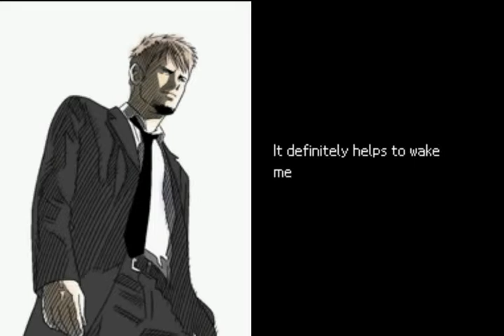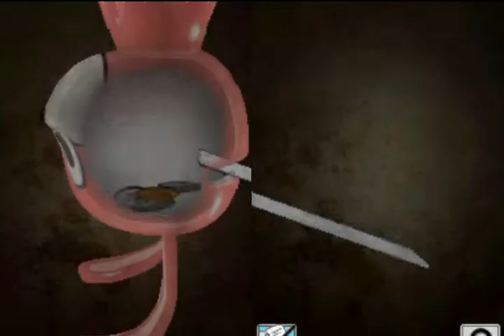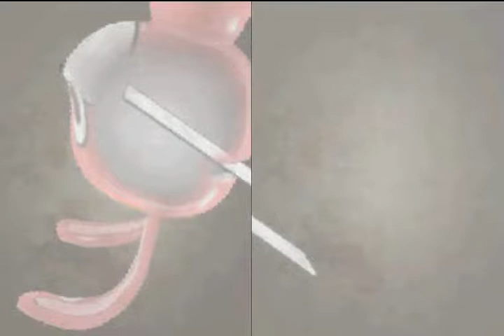라스트 윈도우 (챕터4) Last Window The Secret of Cape West